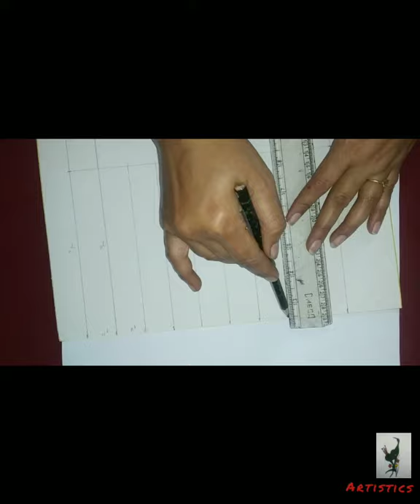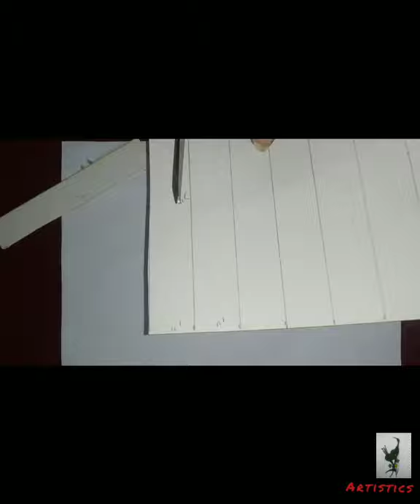Lantern Childrens Day Special Part-6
Video by Radhika Kate.

This Video Is For Children's Who Loves To Draw n Many More Creative Things...

This Channel Does Not Promote Any Products...

Send Me Your Drawings On..

U Can Also Share Me Your Drawings On Fb and Instagram Account

majgharRk